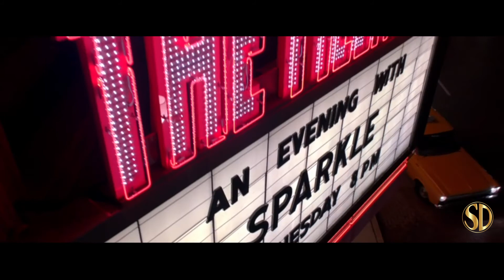Sparkle - NO. 1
Sparkle from TriStar Pictures, opens 8/17/2012